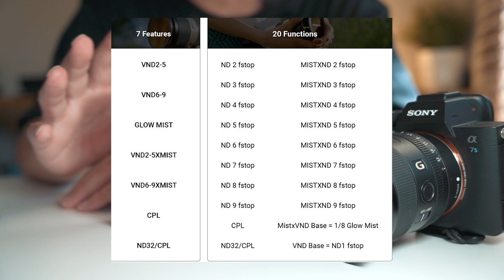【簡単に交換】マグネット式 可変NDフィルター | Freewell Magnetic VND Filter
日本でも開始しました。

クラウドファンディングは終了致しましたので、ご購入ご希望の方はAmazonの販売ページよりお願い致します。
▼Freewell Magnetic VNDフィルターキット

目次
00:00 オープニング
00:20 商品の概要と使い方
05:13 ポーチ付き
05:39 フィルターの機能
06:09 特徴
07:39 フィルターサイズ
08:08 支援方法

提供：合同会社カチスタプラス 撮影機材専門店 カメラスタビライザー.ｃｏｍ様